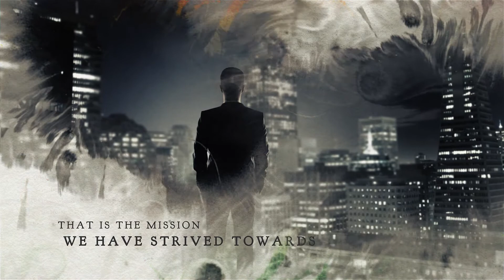Happy Republic Day RSET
Celebrate the work of one of the finest minds of India who lead us to the formation of a democratic state, nurturing young minds to be the best versions of themselves!

RSET wishes you all a very happy Republic Day!